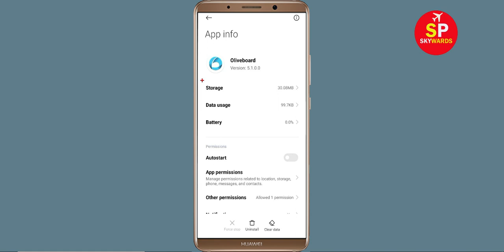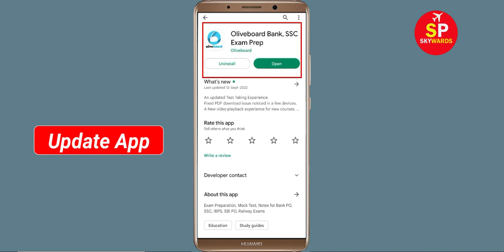How To Fix Oliveboard Bank App White Screen Issue Android & Ios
Hello friends, today in this video i will show you how to fix How To Fix Oliveboard Bank App White Screen or White Screen Sleep Issue Android & Ios. If you are facing same problem in your android phone then follow the all basic steps.